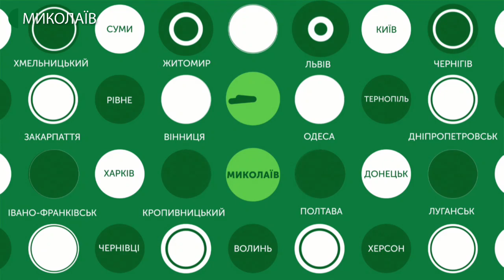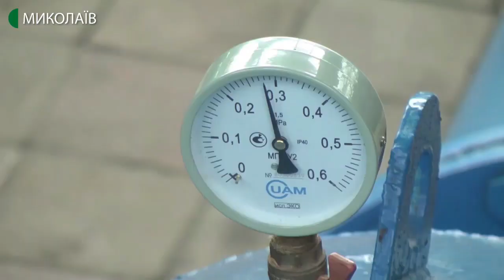20.03.2020. Новини. 13:30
Новини
Інформаційна картина дня (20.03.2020) поглядом кореспондентів телеканалу UA: Миколаїв (випуск новин — 13:30):
- станом на 10 ранку, сьогодні, 20 березня в Миколаївській області не виявлено жодного випадку захворювання на коронавірус;
- на період карантину не застосовуватимуть штрафні санкції за несвоєчасну оплату водопостачання. Також призупинено роботу по відключенню від послуг абонентів, які мають заборгованість;
- бізнес за рахунок карантину. Поки в аптеках Миколаєва бракує масок, миколаївці продають на ринку свої минулорічні запаси.